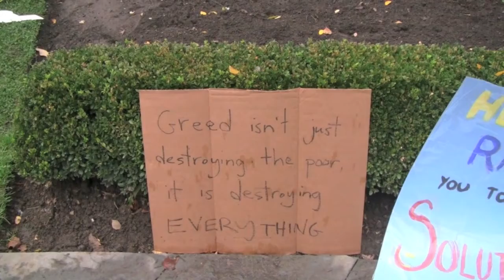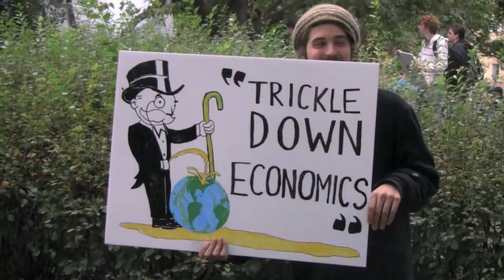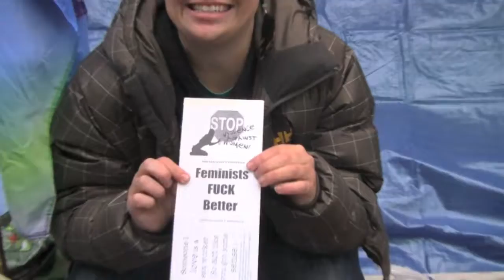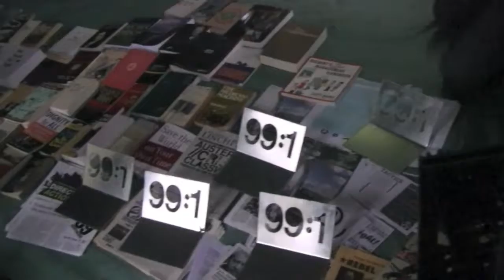Occupy Toronto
Captures from the first day (October 15) of Occupy Toronto at St. James Park on King and Church Streets.

Deviant Productions Copyrights 2011.